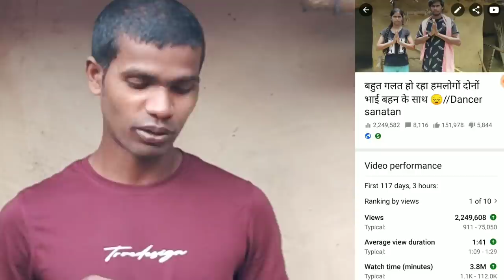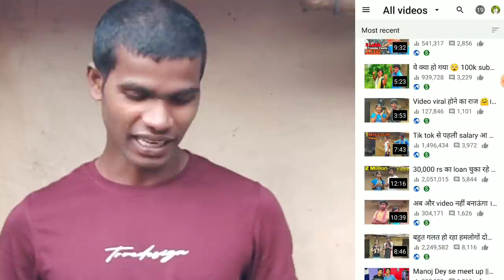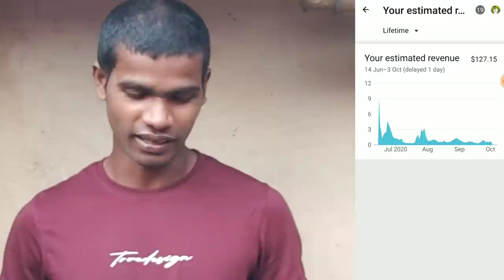Manoj Dey Show My Earning ॥ Please Fake मत बोलो Manoj भाई को 🙏॥ Tech With Sanatan